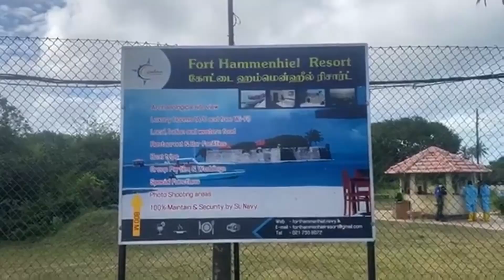காரைநகர் எதிர்ப்புப் போராட்டம் /An attempt to seize public lands for Navy in Karainagar was thwarted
வடக்கே காரைநகரில் கடற்படை முகாம் அமைக்க மேற்கொள்ளப்பட்ட காணிசுவீகரிப்பு நடவடிக்கை பொதுமக்களின் எதிர்ப்பால் கைவிடப்பட்டது.